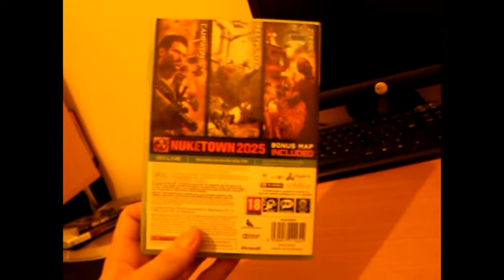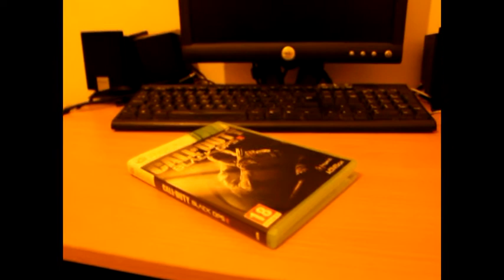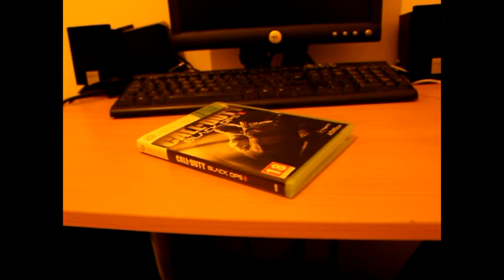I pickup a game i already own on the wii u for the xbox 360 because the wii u sucks